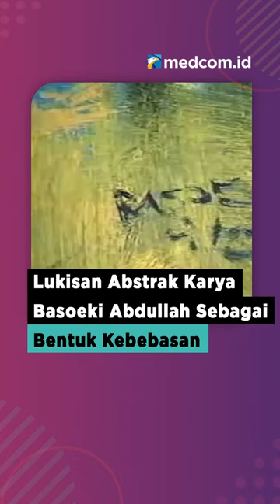LUKISAN ABSTRAK KARYA BASOEKI ABDULLAH SEBAGAI BENTUK KEBEBASAN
Basoeki Abdullah, ia memang dikenal sebagai pelukis aliran realis dan naturalis. Namun beberapa tahun sebelum kepergiannya, ia kerap menggambarkan lukisannya yang bisa dikatakan out of the box bahkan keluar dari zona nyaman Basoeki. Ia menyajikan sebuah karya lukis abstrak, yang menurut para pengamat dan pelaku seniman lain sebagai bentuk kebabasan yang ingin disampaikan oleh Basoeki Abdullah.